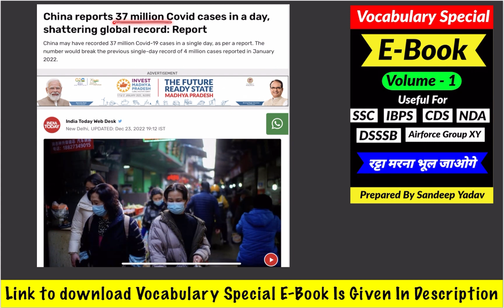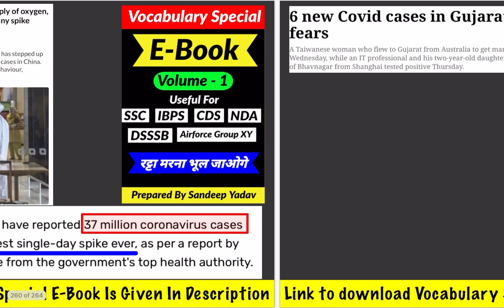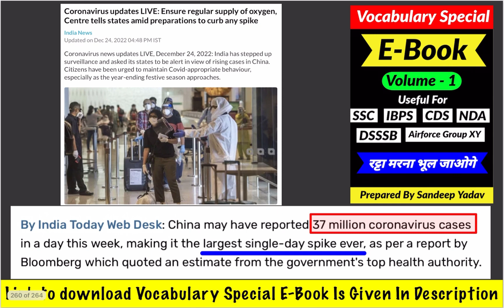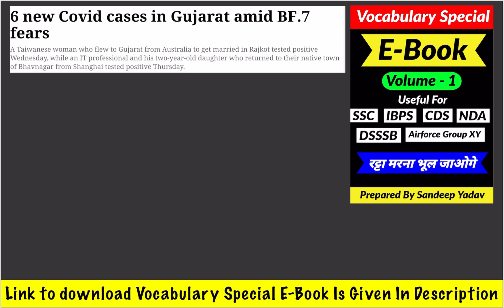SSC CGL 2022 Mains & SSC CHSL 2022 Pre May Be Delayed & SSC CGL 2022 Pre Cut Off May Be Shocking